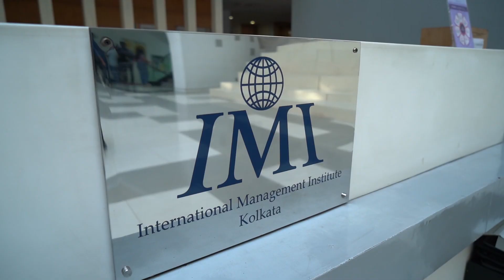Enabling e-waste recycling in B-schools across India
Business schools or Bschools are shaping the youth of this nation into more well-rounded individuals who are not only business oriented, but also conscious about the environment and society at large.

Hulladek Recycling is glad to have partnered with International Management Institute, Kolkata to conduct awareness activities and e-waste collection drives for their students, faculty members and admin staff. We thank their Director - Dr. Mohua Banerjee and their Mentor - Soni Agrawal for supporting and encouraging this cause so enthusiastically.

As Chetan Singh Solanki recently suggested, top Indian management schools need to take up the onus of incorporating climate crisis and environmental studies in their curriculum to ensure the future generations are well equipped with the tools they will be needing to solve the problems approaching them soon enough.